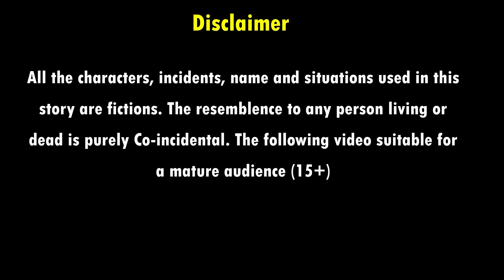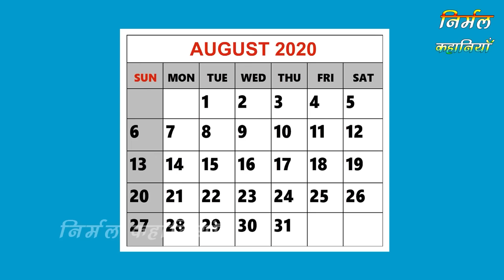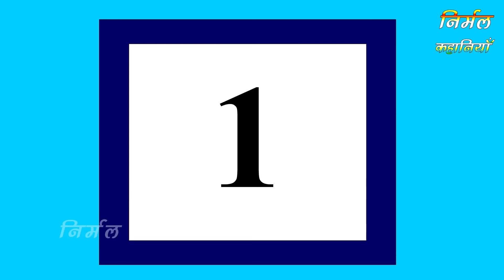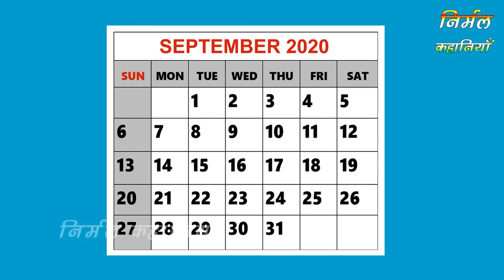गरीब बहनों का ढाबा | Garib Behno Ka Dhaba | Hindi kahaniya | moral stories | Bedtime stories